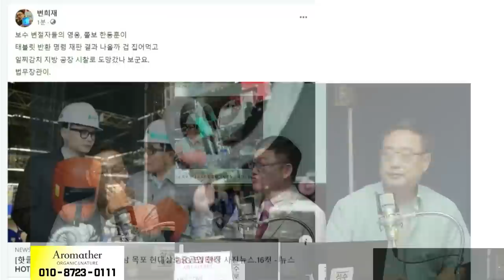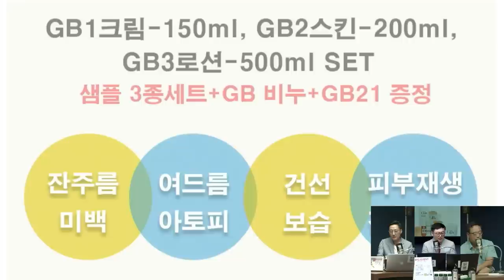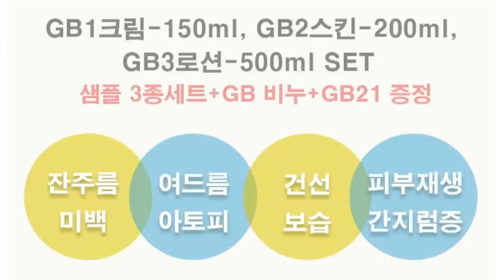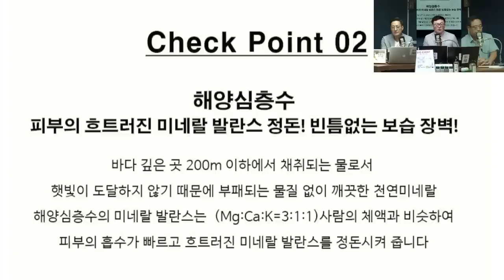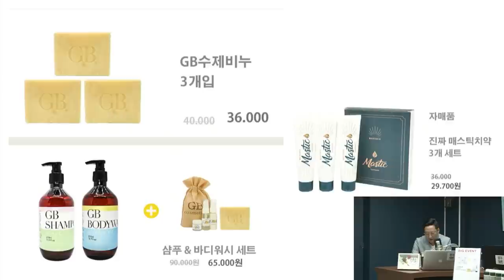[변희재 ] 한동훈 궁지에 몰렸다.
1Box(32본) 커큐민함량140mg 증가  가격 7만원

24시간 카톡상담예약 가능